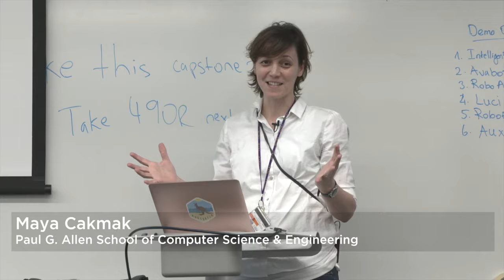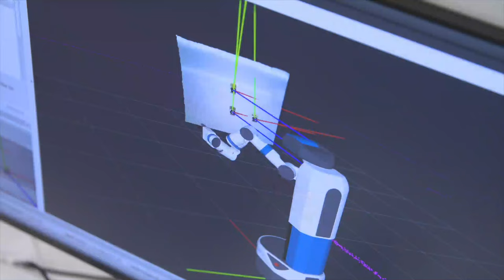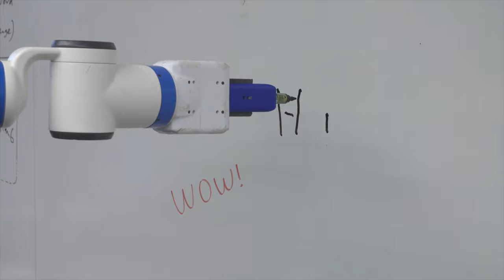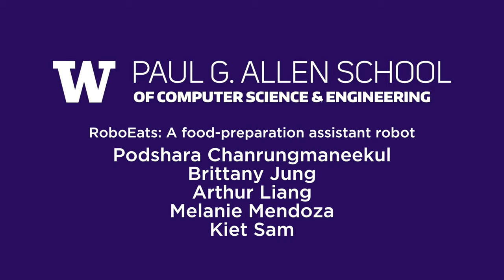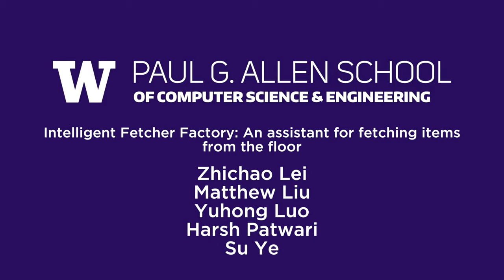Robotics Capstone, CSE 481, Winter 2019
Student projects are highlighted in this video of the Robotics Capstone course at the UW Paul G. Allen School of Computer Science & Engineering. The Robotics Capstone teaches students the basics of robotics and gives them experience programming a mobile manipulator robot. The course covers robot motion, navigation, perception, manipulation, and user interaction through mini-lectures, labs and assignments. Students integrate these components to create autonomous or semi-autonomous robotic functionalities for a realistic robotic application. They learn to use libraries and tools within the most popular robot programming framework called ROS (Robot Operating System). The project gives students team-work experience with large scale software integration and gets them to explore opportunities for using robots to make people's lives easier. This video is closed captioned.